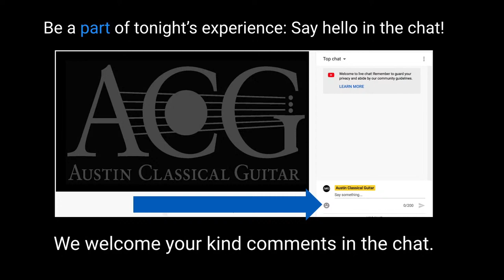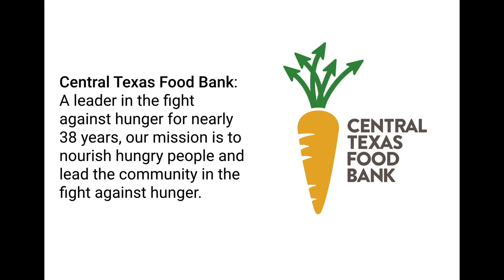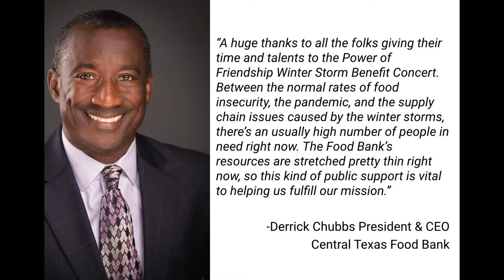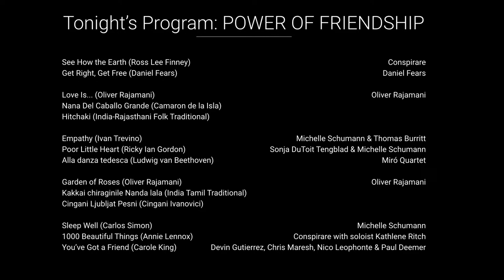THE POWER OF FRIENDSHIP: Winter Storm Benefit Concert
With Special Live Guest Oliver Rajamani
Thank you for joining us!

All proceeds will benefit three organizations doing inspiring storm relief work in our community: Black Leaders Collective, Central Texas Food Bank, and Impact Now Dove Springs

This concert is presented by: Austin Chamber Music Center, Austin Classical Guitar, Conspirare, and KMFA

Program:
0:00 - Intro
15:43 - See How the Earth (Ross Lee Finney)  Conspirare
19:55 - Get Right, Get Free (Daniel Fears)  Daniel Fears
24:06 - Love Is... (Oliver Rajamani)  Oliver Rajamani
29:46 - Nana Del Caballo Grande (Camaron de la Isla) Oliver Rajamani
35:55 - Hitchaki (India-Rajasthani Folk Traditional) Oliver Rajamani
41:31 - Empathy (Ivan Trevino)  Michelle Schumann & Thomas Burritt
52:13 - Poor Little Heart (Ricky Ian Gordon)  Sonja DuToit Tengblad & Michelle Schumann
55:42 - Alla danza tedesca (Ludwig van Beethoven)  Miró Quartet
1:02:38 - Garden of Roses (Oliver Rajamani)  Oliver Rajamani
1:10:50 - Kakkai chiraginile Nanda lala (India Tamil Traditional) Oliver Rajamani
1:16:22 - Cingani Ljubljat Pesni (Cingani Ivanovici) Oliver Rajamani
1:23:08 - Sleep Well (Carlos Simon)  Michelle Schumann
1:27:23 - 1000 Beautiful Things (Annie Lennox) Conspirare with soloist Kathlene Ritch
1:33:26 - You’ve Got a Friend (Carole King)   Devin Gutierrez, Chris Maresh, Nico Leophonte & Paul Deemer
1:40:52 - Thank you!